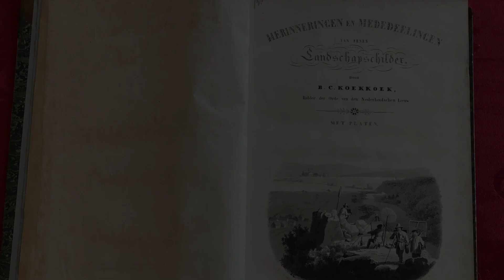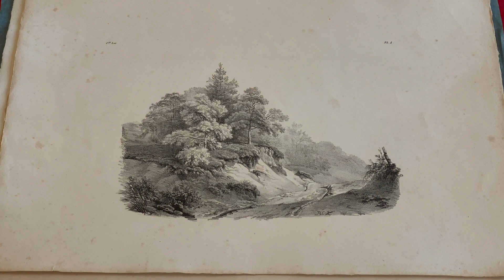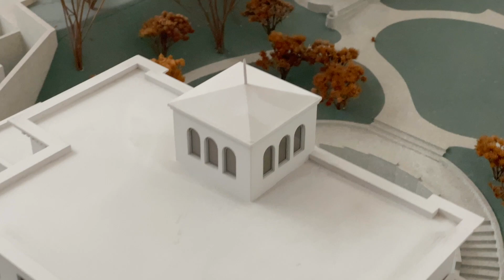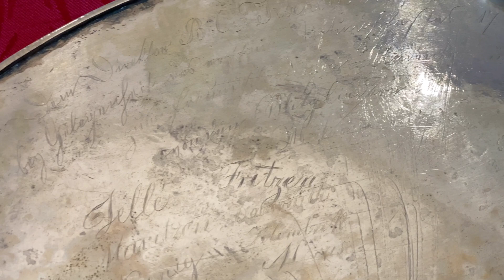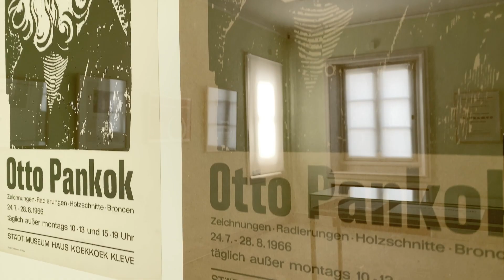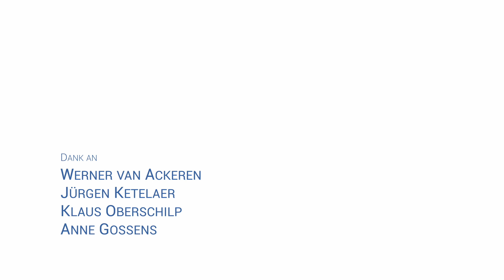Das B.C. Koekkoek-Haus - ein Künstlerhaus der Romantik in Kleve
Ein Film über den Landschaftsmaler Barend Cornelis Koekkoek und sein Künstlerhaus in Kleve.

Auf den Tag genau am 10. Mai 2020 sind es 60 Jahre her, dass die Stadt Kleve im Jahr 1960 ihr erstes Museum gründete: das Städtische Museum Haus Koekkoek. Heute ist für das Museum in dem ehemaligen Künstlerpalais die Stiftung B.C. Koekkoek-Haus zuständig. Diese hatte für den kommenden Sonntag eigentlich eine große Geburtstagsparty mit  Konzert geplant. Corona hat das vereitelt.
Dafür gibt es aber ein world-wide-web Film-Geschenk vom Jubilar.
Janusz Grünspek, Künstler und Kreativfilmer aus Kleve, hat die wunderbare stimmungsvolle Einführung in die Welt des Künstlerhauses und seiner Bewohner produziert. Gemeinsam mit der Museumsleitung, Ursula Geisselbrecht-Capecki, wurden Text und Ablauf entwickelt. Den Text hat Oliver Drucks sehr einfühlsam eingesprochen. Der Film (ca. 12 Minuten) ist eine echte Augenfreude und hält gegenüber dem Original, was er verspricht – der Geist der Romantik nimmt den Zuschauer mit auf eine Zeitreise. Janusz Grünspek filmt das wunderschöne Haus so, wie selbst die, die es kennen noch nicht im Detail gesehen haben.

Herzlichen Dank an:

Oliver Drucks (Sprecher im Film)
Dori Kessler-Campschroer (für die Übersetzung ins Niederländische - Untertitel)
Frank Mehring (für die Übersetzung ins Englische - Untertitel)
Werner van Ackeren
Jürgen Ketelaer
Klaus Oberschilp
Anne Gossens